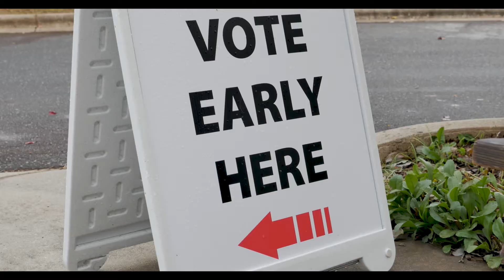Vote 2020 - Founding Fathers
In this video LTV's Genie Henderson describes what motivates here to vote, the signing of the Constitution and an interaction between Benjamin Franklin and local Philadelphia reporters.